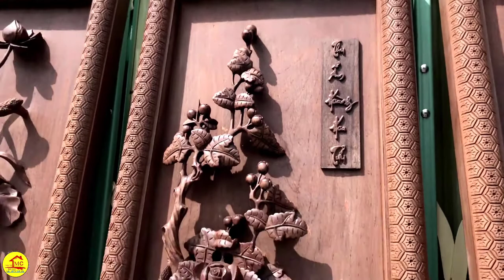REAL SIZE WOODEN PAINTING, amazing chainsaw wood carving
Wood carving is my hobby and passion! I carve various sculptures.